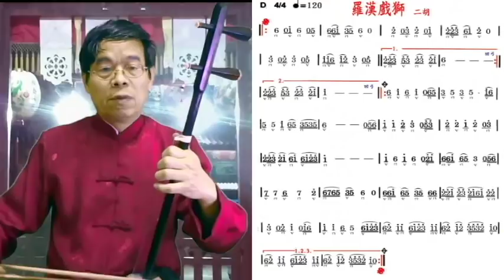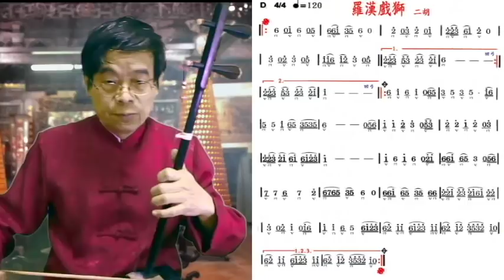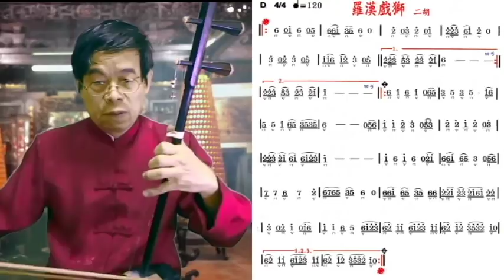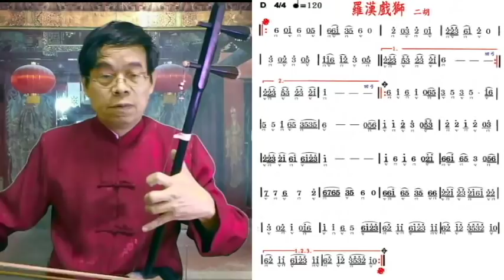羅漢戲獅 二胡演奏 (與小堂鼓) 邱垂秀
台灣國樂之父，董榕森教授的鑼鼓樂作品，這裡只用二胡，小堂鼓，搭配古箏演奏。
背景是三級古蹟，善化慶安宮。